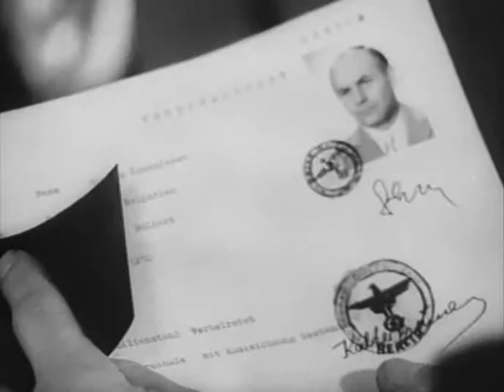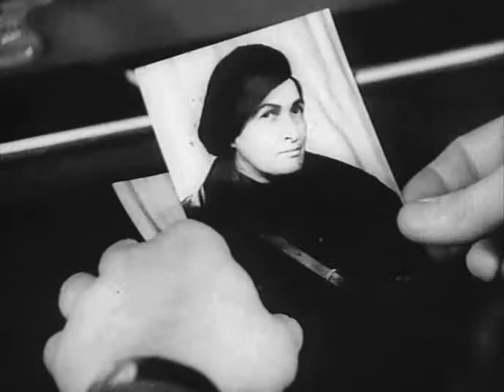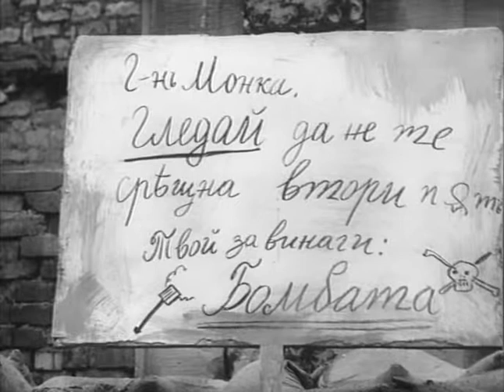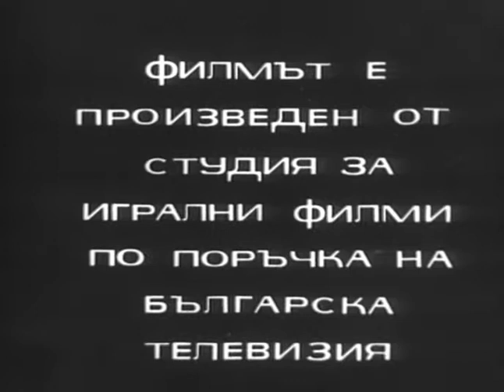Na vseki kilometar S01E03 Peeshiyat chasovnik